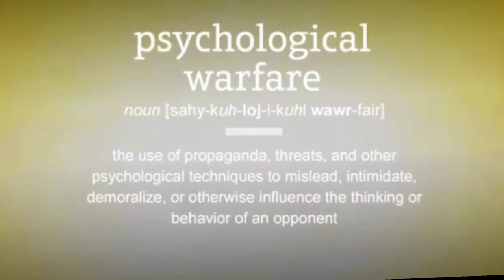Pendulum Swing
Produced by Rob-Alternate Universe Music, written and performed by Cec